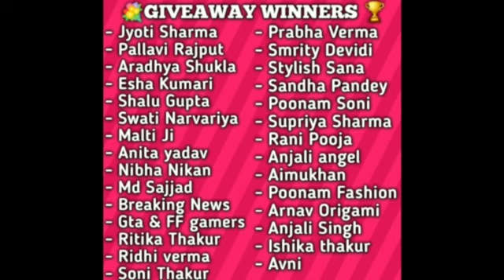💝BIGGEST GIVEAWAY WINNERS ANNOUNCEMENT💐CONGRATULATIONS 🎉👏GIVEAWAY